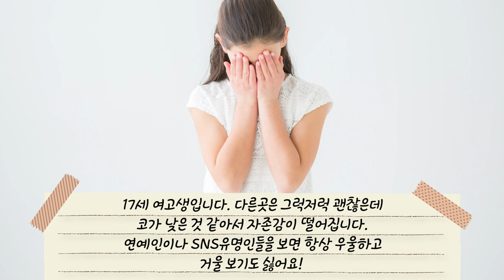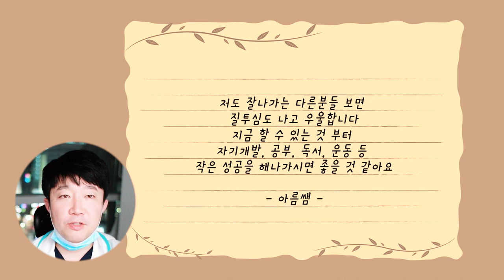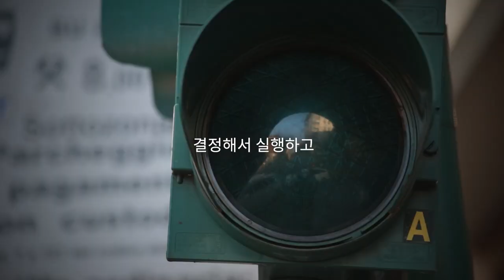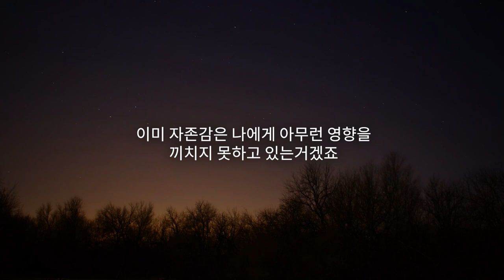당장 성형을 할 수 없는 분에게 드리는 조언